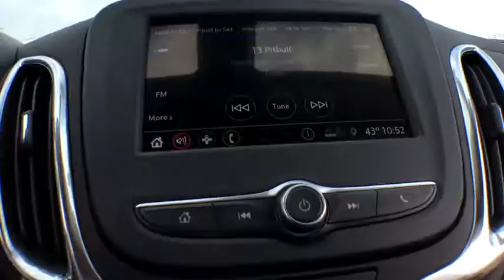2019 Chevrolet Equinox Clarkston, Waterford, Lake Orion, Grand Blanc, Highland, MI 191163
2019 Chevrolet Equinox  - Stock#: 191163 - VIN#: 3GNAXKEV3KS571601

Bowman Chevrolet
6750 Dixie Hwy

* 2019 Chevrolet Equinox 1LT...Features include: Bluetooth, Rear Vision Camera, 7.0'' Touch-Screen, SiriusXM Satellite Radio, Built in WiFi, Power Heated Mirrors and Keyless Entry.  Prices do not include taxes, title, license, and doc fee. Price includes: $500 - General Motors Consumer Cash Program. Exp. 01/31/2019, $1,000 - Chevrolet Bonus Cash Program. Exp. 01/31/2019, $1,000 - GM Down Payment Assistance Program. Exp. 01/31/2019